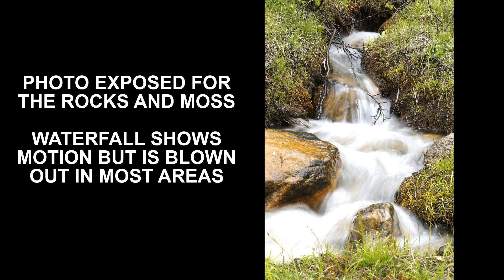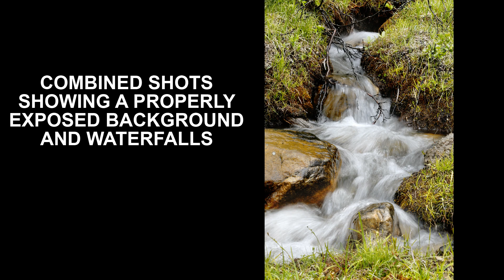How A PRO shoots waterfalls. Proper Exposure. Images you will be happy to display & show friends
Join me as I spent a day photographing two waterfalls. A couple tips on getting better waterfall images that you will love and that people will love to buy from you.